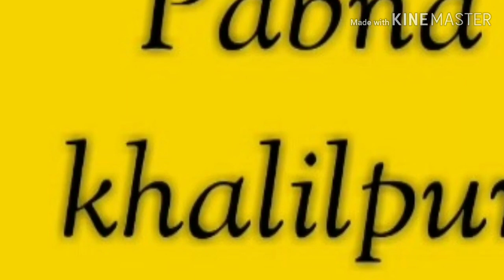বিয়ের প্যারা New funny video 2019